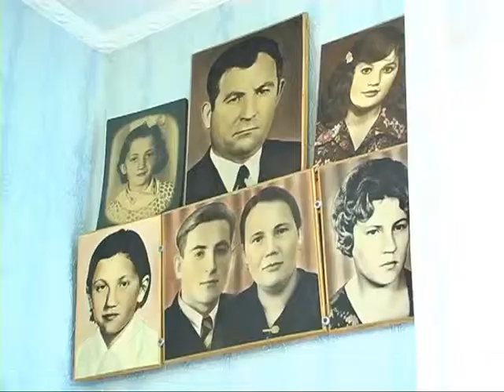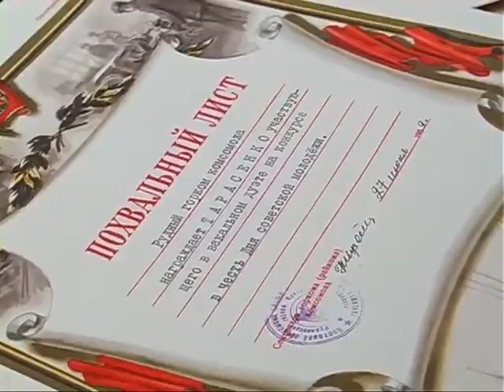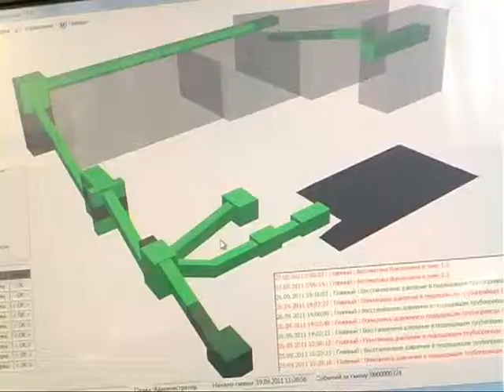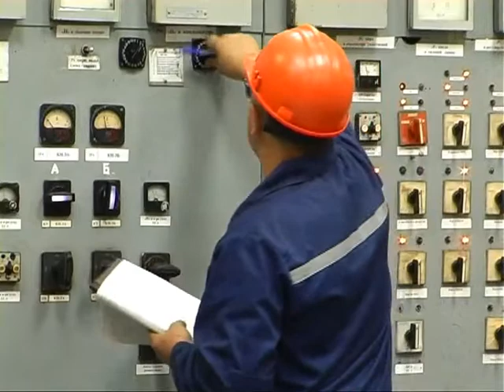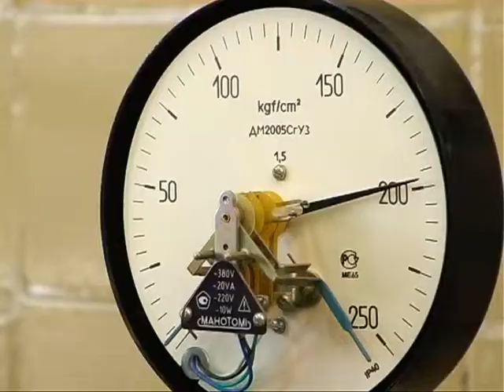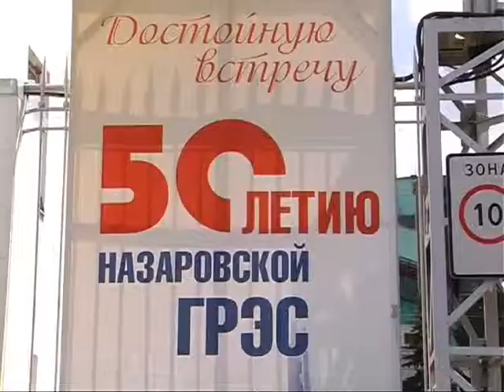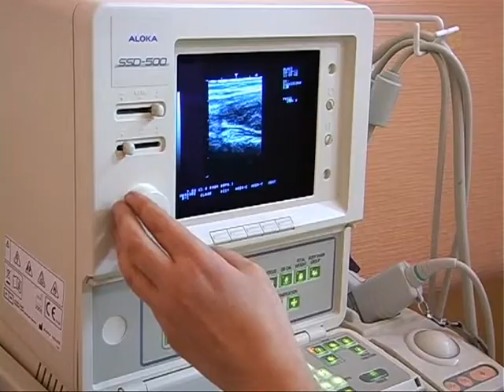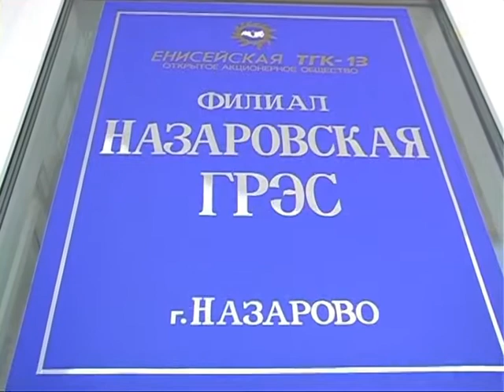Фильм «Это наша с тобой биография» к 50-летию Назаровской ГРЭС (2011)